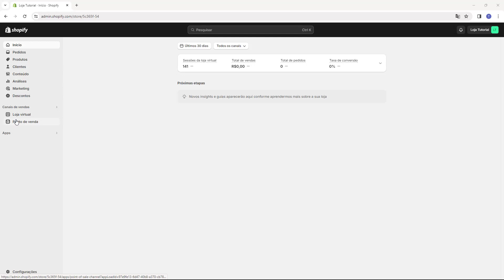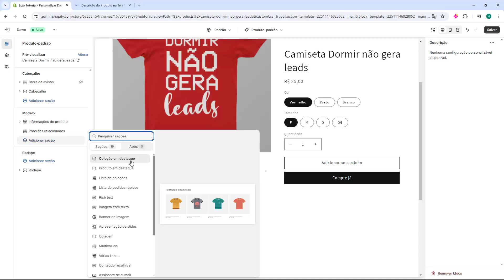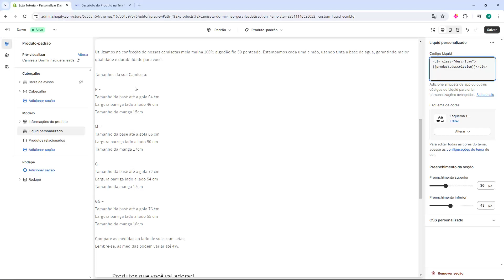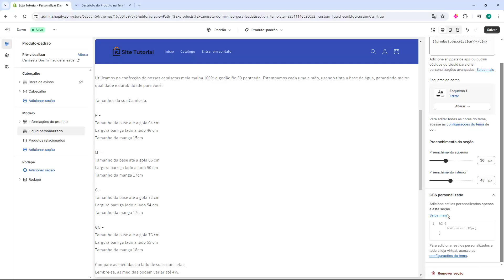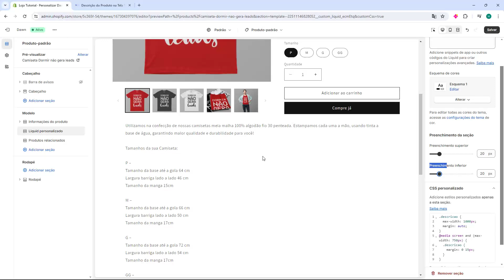Como Colocar a Descrição do produto na Pagina Toda no Shopify ATUALIZADO 2024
Aprenda Como Colocar a Descrição do produto na Pagina Toda no Shopify em poucos minutos